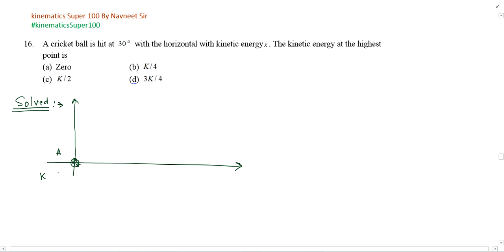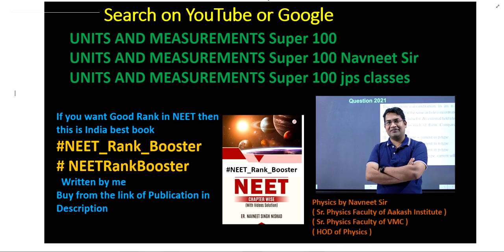A cricket ball is hit at 300 with the horizontal with kinetic energy K. The kinetic energy at the